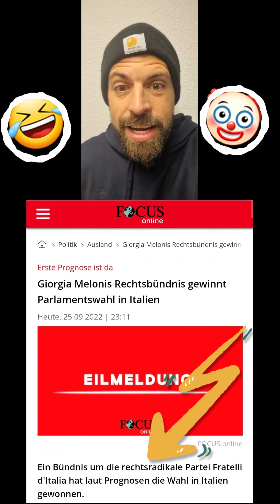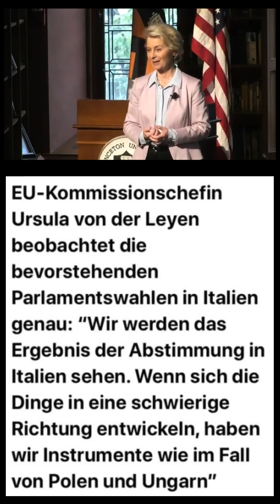Giorgia Meloni gewinnt Parlamentswahl in Italien! 💚🤍♥️ Grazie 💚🤍♥️